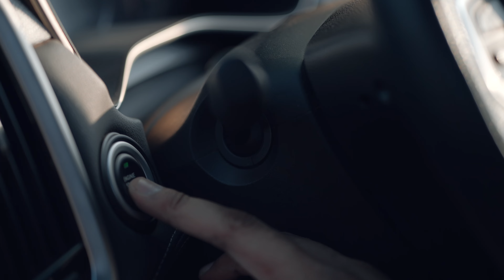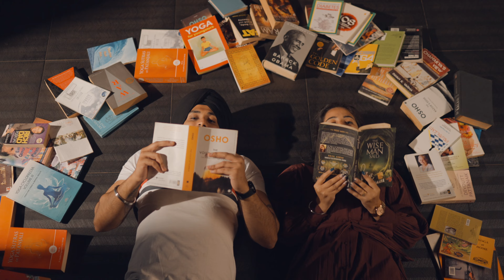ESCAPADE | PRABNEET & SUNJYOT'S PRE WEDDING